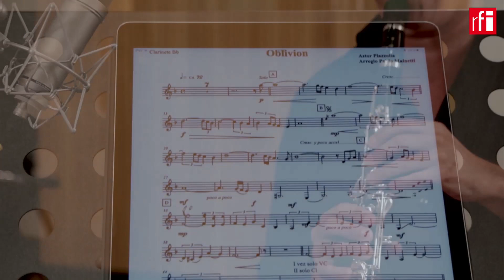La pianista argentina Marcela Roggeri, nuevo álbum Piazzola con el flautista James Strauss,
La pianista argentina Marcela Roggeri acaba de sacar al mercado en el sello Cri du Chat de Universal Music un nuevo álbum dedicado a Astor Piazzola junto al flautista brasileño James Strauss.
Naturalmente ha estado con Jordi Batallé en El invitado de RFI para presentárnoslo.